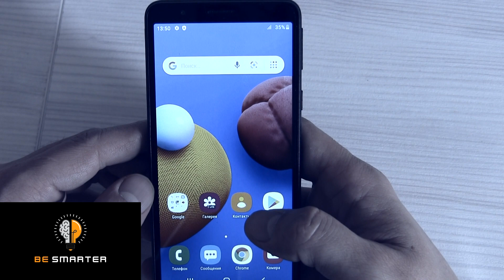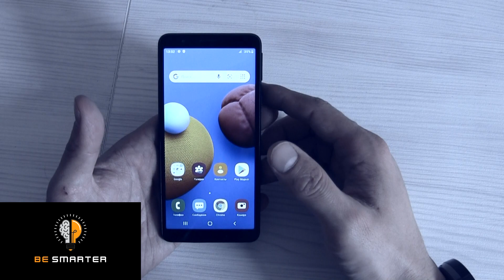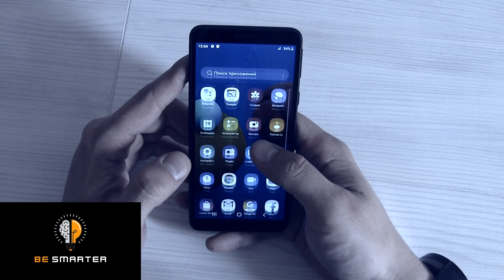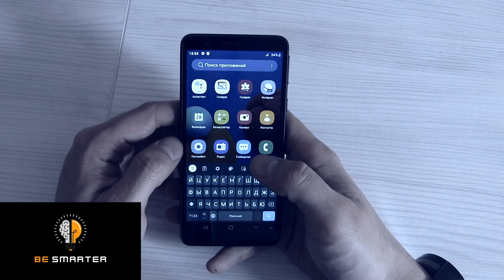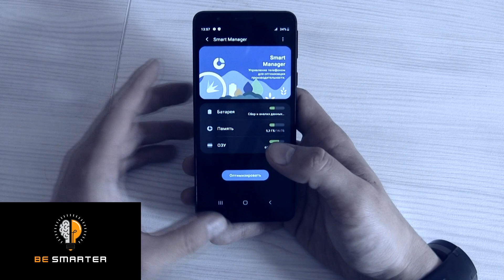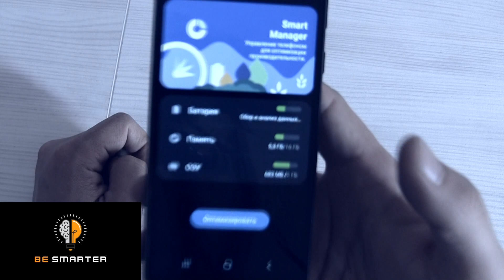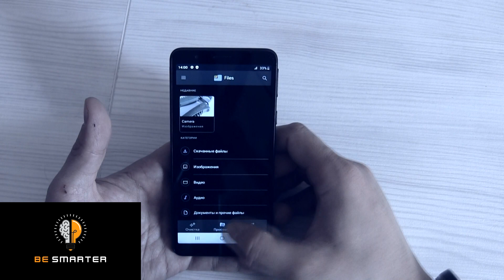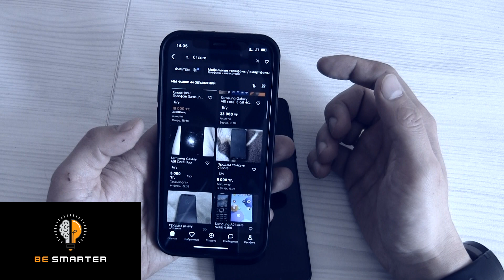Samsung Galaxy A01Core в 2023 году, для кого этот телефон? как могли выпустить этот смартфон?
Instagram про Ретро телефоны, которые могут или уже появленные на канале